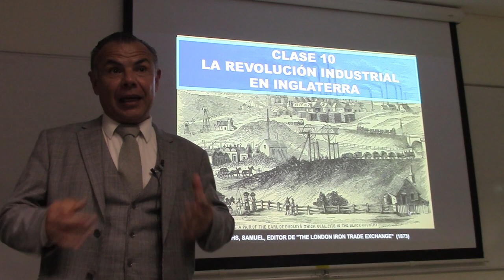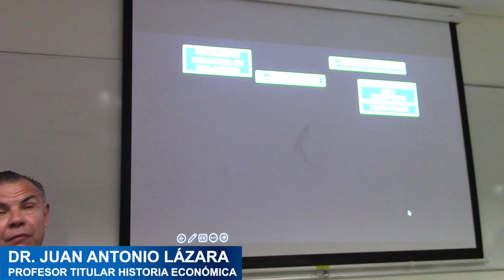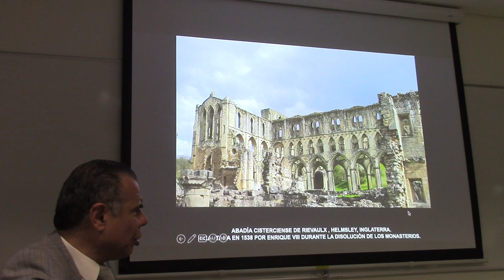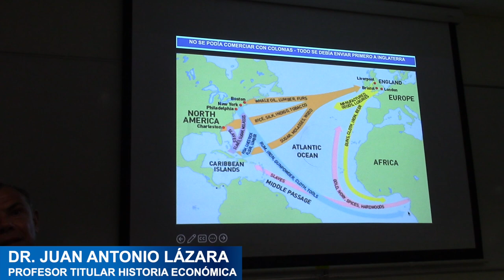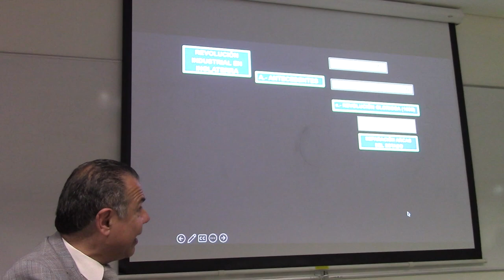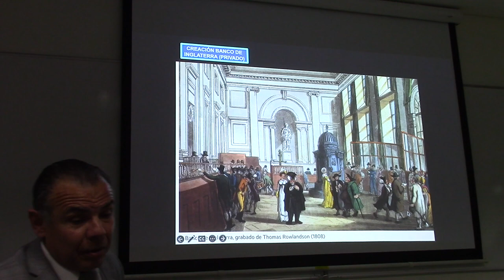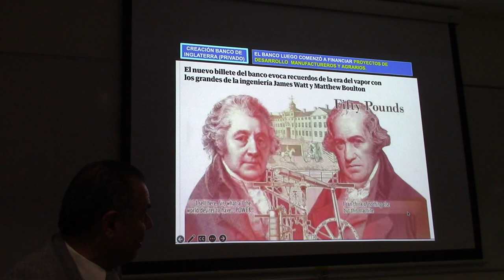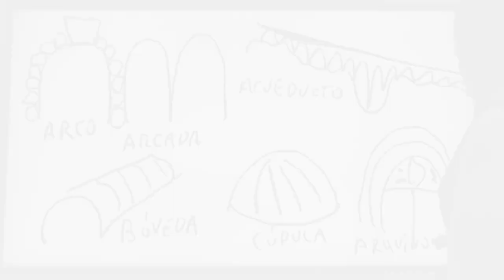60 ANTECEDENTES DE LA REVOLUCIÓN INDUSTRIAL EN INGLATERRA POR EL PROF JUAN LAZARA